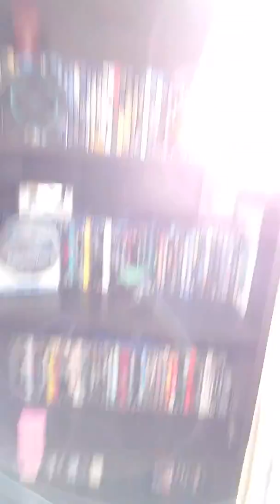I'M BACK UPDATE VIDEO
Just a video of me talking to you guys